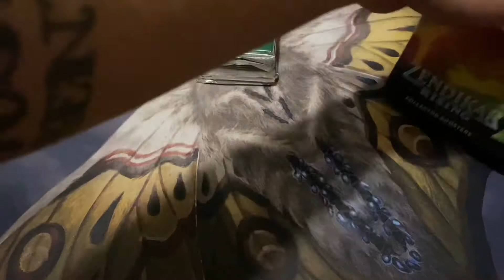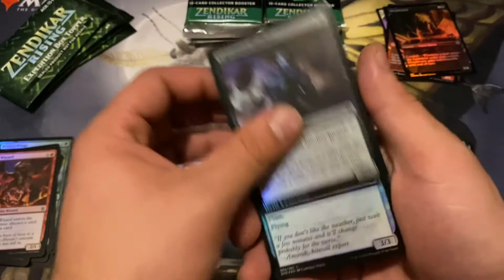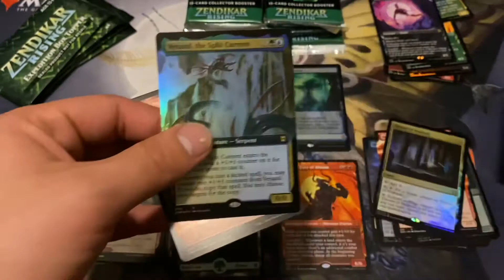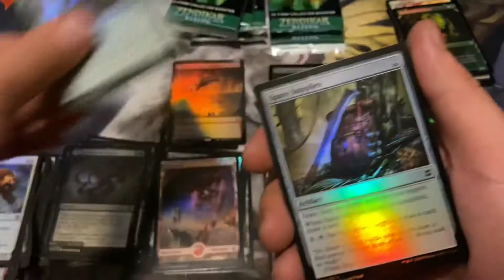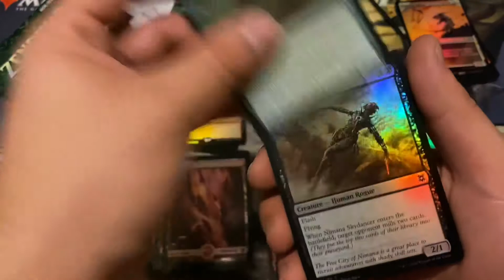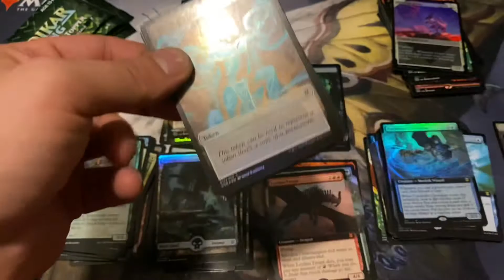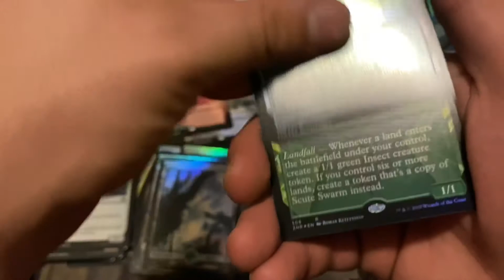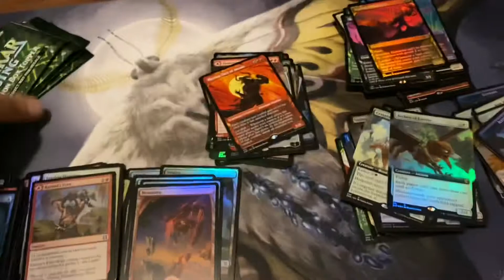Zendikar Rising Collectors Booster #8